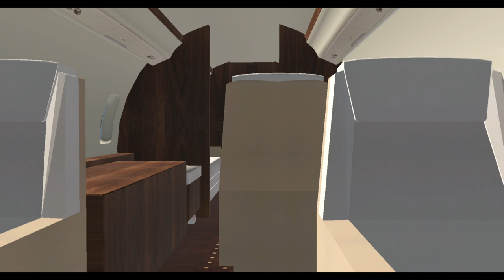[X plane 11].... Bombadier global 5000 takeoff from Phnom penh siem reap airport